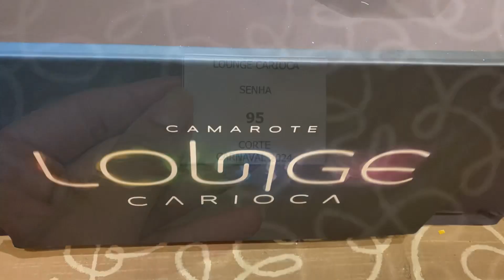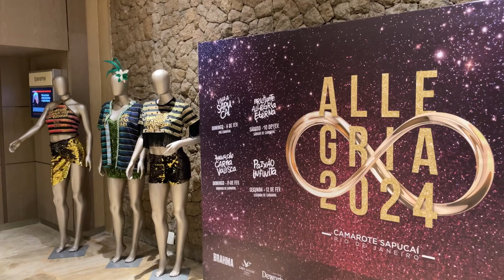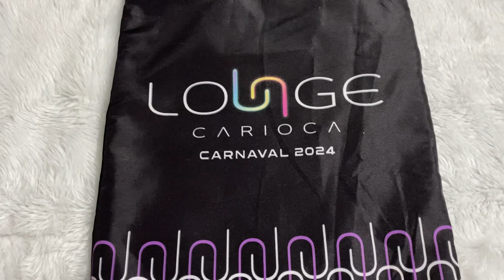Camarotes na Sapucaí - como é o credenciamento!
Chegou a época do ano que a gente ama, o carnaval e nesse ano de 2024, eu e minha irmã resolvemos realizar um sonho antigo: Ir pra Sapucaí assistir aos desfiles das Escolas de Samba.

Escolhemos dois camarotes e antes mesmo do dia, precisamos fazer o credenciamento de cada um dos camarotes da Sapucaí. Então nesse vídeo eu vou mostrar como é.

**E-BOOK:
Adquira o e-book que vai te ajudar a viajar muito mais, pagando muito menos

Assunto: Consultoria Milhas Aéreas